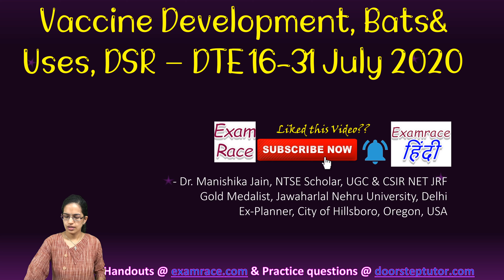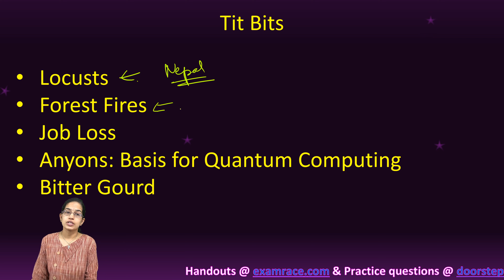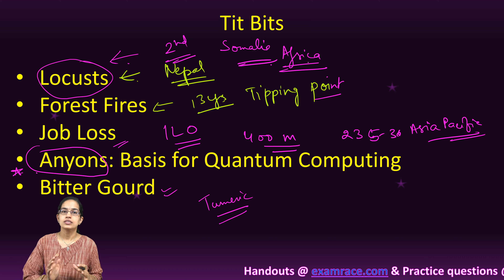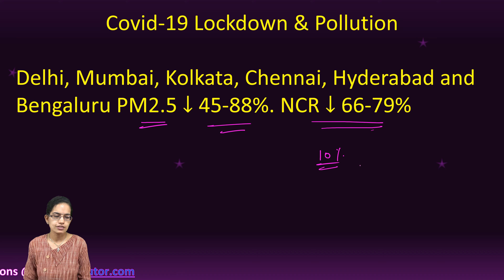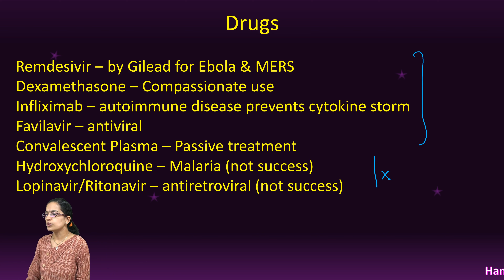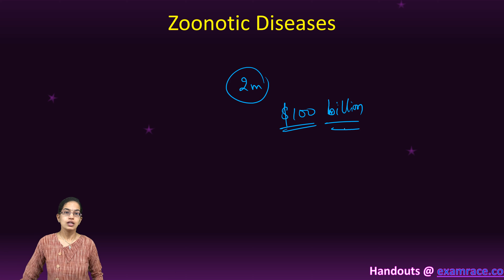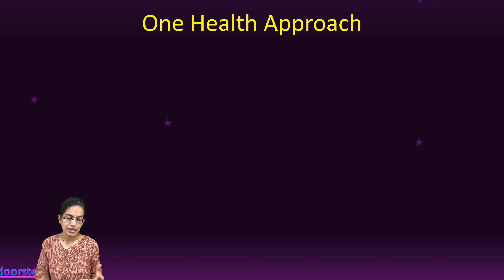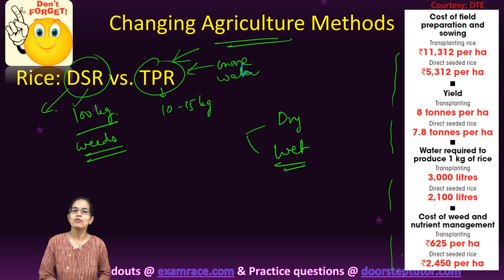Vaccine Development, Usefulness of Bats, Direct Seeded Rice-Down to Earth (DTE) 16-31 July 2020|UPSC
Dr. Manishika Jain explains Vaccine Development, Usefulness of Bats, Direct Seeded Rice-Down to Earth (DTE) 16-31 July 2020|UPSC

Vaccine Stages

Exploratory stage: Consists of basic laboratory research and  identification of antigens, which alert the body to harmful pathogens
Pre-clinical stage: Animal testing to see if it stimulates immune  system
Clinical trial stage: is a three-phase process:
Phase I: small group of people (5-50) receive trial vaccine to assess safety, immunogenicity and to optimise dose schedule
Phase II: Vaccine is given to infected people (25-1,000) suffering from the disease
Phase III (Confirmatory trial): Vaccine is given to thousands of people and tested for efficacy and safety
Regulatory review, approval and market launch
Bats – Why Conservation is important?

29% of all bats depend on plants for food
70% of all bats are predators of insects and crop pests, directly contributing to enhancing crop productivity
1300 species of bats exist in the world
5000 mosquitoes can be consumed in one night by a small bat, which can reduce mosquito-borne disease incidence
RmYN02 and RaTG13

DSR

direct seeded rice (DSR) or broadcasting seed technique is an alternative way of sowing rice. The traditional and the prevalent way across India is transplanting rice (TPR) seedlings from a nursery to waterlogged fields. But TPR is extremely labourand water-intensive, unlike DSR
DSR is gaining popularity among the farmers of Raichur, Koppal and Bellary districts of Karnataka where water shortage is acute.
China shifted to DSR in the 1980s, Korea in 1991, and experiments on direct seeding in Bangladesh started in the 2000s. Much of the shift was due to rising wages and labour shortages.
Drawbacks of DSR
The seed rate was high, with farmers using 100 kg seed per ha under DSR while transplanting rice needed just 15 to 10 kg per ha.
In transplanting, since the field is waterlogged, weed growth is minimal
DSR Benefits
Less water required – in Punjab watertable declined in 85% districts
Reduce water consumption by 35% and labor cost by 60%
Reduces methane emissions by 6-92%
dry DSR (in which rice seeds are sown by drilling in dry soil) and wet DSR (in which sprouted seeds are sown in wet soil).
Tar wattar (optimum moisture) DSR. This is a modification of wet DSR. In tar wattar DSR, the field is laser levelled and a pre-sowing (rauni) irrigation is done. The field is prepared to optimum soil moisture condition and rice is seeded immediately. Herbicides to control weeds are sprayed simultaneously with the help of drill machine. The first irrigation is done 21 days after sowing.
The delay in first irrigation promotes deep root penetration and minimises nutrient deficiencies. The three-week post-sowing period covers most of the driest month of June in which no irrigation is done and hence water is saved
DSR works in medium to heavy textured soil and sandy loam soil.
By 2025, about 20 million ha under rice in Asia will face water shortage. Being a staple crop, there is an urgent need to make rice cultivation more sustainable
Chapters:
0:00 Vaccine Development Bats & Uses, DSR – DTE 16-31 July 2020
0:07 Tit Bits
6:56 Education & Digital Divide
9:56 Covid-19 Biomedical Waste Issues
11:25 Covid-19 Lockdown & Pollution
13:36 Covid-19 Lockdown & Transport
15:43 Drugs
16:24 Vaccine Stages
19:09 Zoonotic Diseases
20:21 Bats – Why Conservation is important?
22:36 One Health Approach
24:01 Biomass Gasifier
25:05 Changing Agriculture Methods
25:11 Rice: DSR vs. TPR